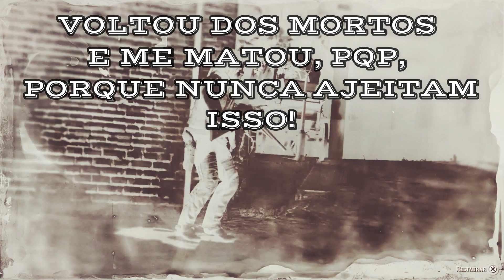EU LEVEL 20 VS PLAYERS LEVEL ALTO - PVP RED DEAD 2 ONLINE